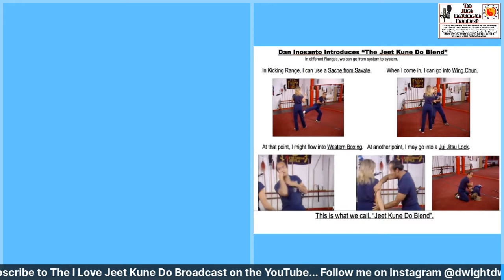The I Love Jeet Kune Do Broadcast #210 | The One About: It's "SIFU" Dan Inosanto, You Jacka%#!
A weekly podcast discussion about Bruce Lee's martial art and philosophy of Jeet Kune Do, sometimes with a glance at its Associated Disciplines of Filipino Kali/Eskrima/Arnis, Muay Thai, Boxe Française-Savate, Pencak Silat, Shootwrestling, Brazilian Jiu Jitsu with Sifu Dwight Woods, the Jeet Kune Do Rebel, of Unified Martial Art Academy in Miami.
On this week's Broadcast we discuss the amusing trait of people who refer to Bruce Lee's premier disciple simply as "Dan", as if they're best friends!

Is Jeet Kune Do in danger of disappearing from the martial art landscape supplanted by more popular mainstream arts like Brazilian Jiu Jitsu and Krav Maga and combat sports like MMA? Speaking of MMA, what is JKD’s relationship to MMA? Is Bruce Lee the “father of MMA”? What’s the difference, if any, between Jun Fan Gung Fu, JKD Concepts and Jeet Kune Do itself? Serious discussion on Jeet Kune Do is vital to ensuring the continued viability of this radical martial art as a choice for people looking for practical, realistic and cutting edge "above the fray" martial art training. No matter what Jeet Kune Do lineage or camp you belong to, you need to be able to hear a variety of JKD perspectives. Whether you’ve studied Jeet Kune Do or another martial art method or just want to have a deeper understanding of the issues surrounding Jeet Kune Do, you’ll want to check out this playlist

Looking for smart and honest discussion about current events in Jeet Kune Do, thought-provoking ideas about the art, "political" viewpoints, news and the “war” between JKD factions? Want to increase your ability to think critically about JKD by listening to different perspectives on a variety of JKD topics? If so, then you’re in the right place because on The I Love Jeet Kune Do Broadcast, Dwight Woods discusses some of Jeet Kune Do’s most thought-provoking ideas, principles, concepts and even controversies!  The I Love Jeet Kune Do Broadcast is the second largest YouTube talk show about Jeet Kune Do’s “big ideas”.

The I Love Jeet Kune Do Broadcast will soon be fan funded through monthly and one-time donations

Dwight Woods’ book, "The Jeet Kune Do Journal Vol. I” is now available at Amazon

Book the Jeet Kune Do Rebel for a LIVE seminar or workshop on Jeet Kune Do and/or its associated disciplines

Sign up for our newsletter with the best of The I Love Jeet Kune Do Broadcast delivered to your inbox once a month